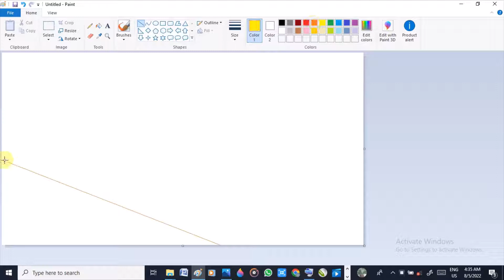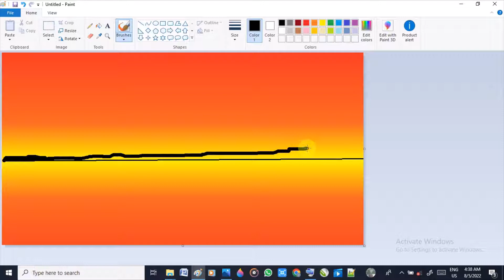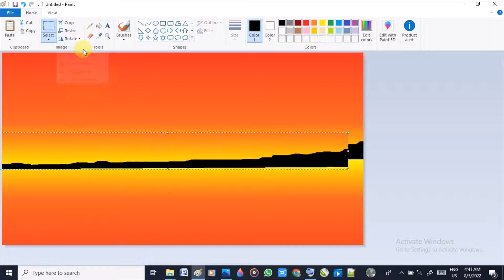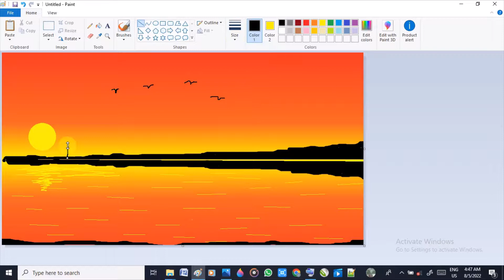Ms paint drawing tutorial